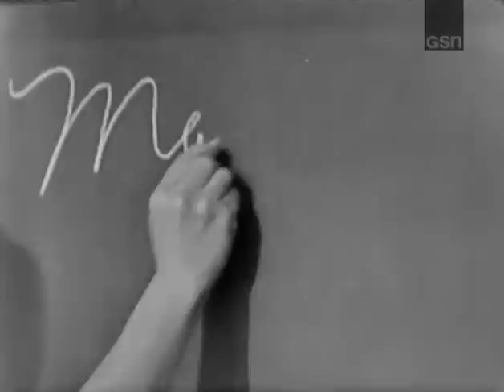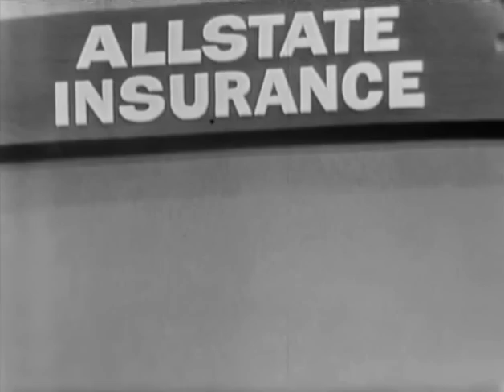What's My Line? - Victor Borge; Garry Moore [panel] (Sep 24, 1961)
MYSTERY GUEST: Victor Borge
PANEL: Arlene Francis, Garry Moore, Dorothy Kilgallen, Bennett Cerf